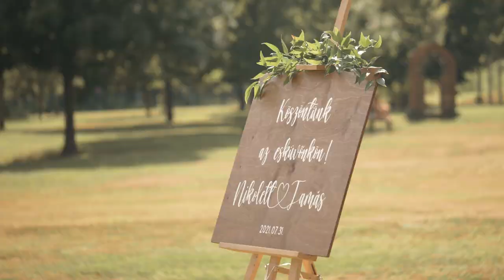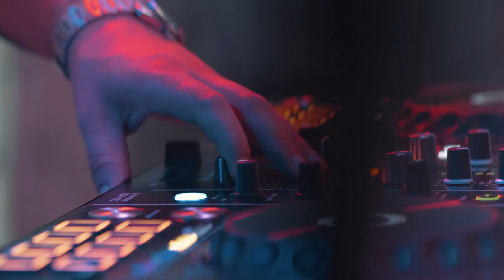Nikolett és Tamás - Esküvői Pillanatok - 2021.07.31. - Salgótarján & Szekér Fogadó